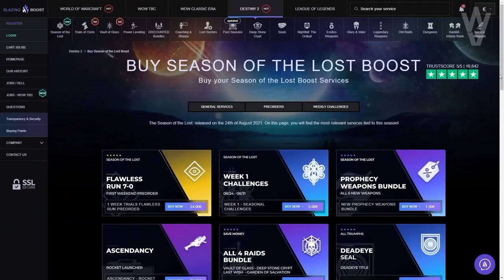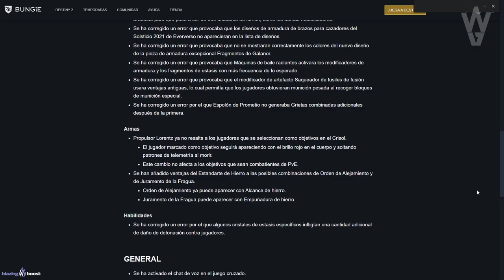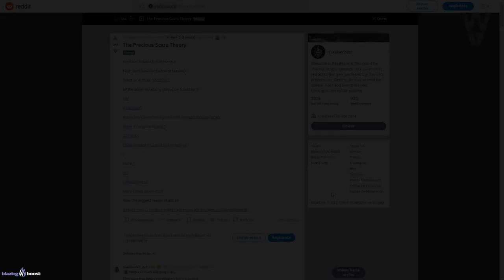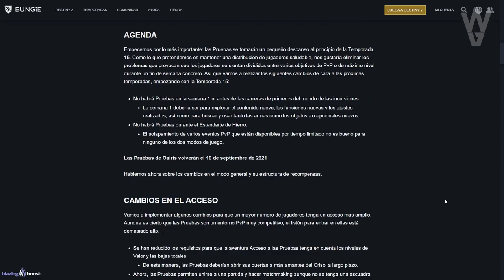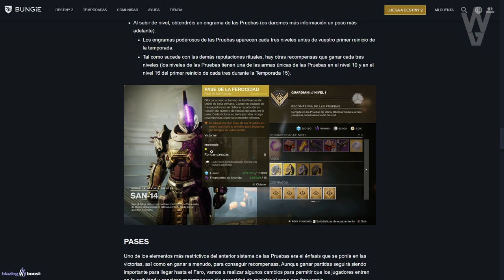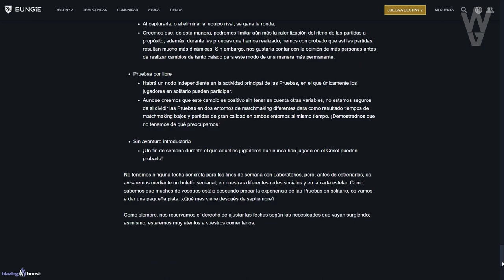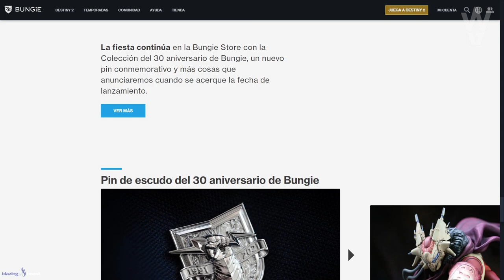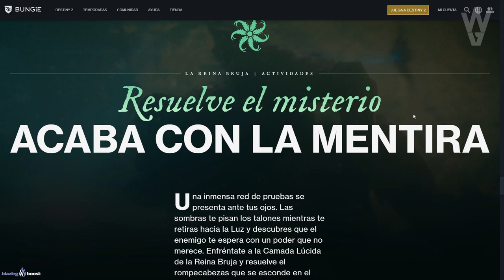HALLOWEEN 2021! PRUEBAS RENOVADAS! FECHAS IMPORTANTES! GRANDES CAMBIOS! NOTICIAS Y MÁS! | Destiny 2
0:00 Introducción
1:17 Quedan ??? para que termine la Temporada...
1:58 Novedades esta Semana en Destiny 2
2:54 Último recordatorio de Xûr y Recomendaciones
3:40 Notas del Parche 3.3.0.1
4:05 Cicatrices Valiosas y sus muchos secretos
8:15 Fecha de Festival de las Almas Perdidas 2021 y nuevas armaduras de dinosaurio
11:29 Fecha del regreso de Pruebas de Osiris - Nuevo San-14 y nuevos grandes cambios
13:49 Fecha del Pack y Evento del 30 Aniversario de Bungie
15:14 Fecha de La Reina Bruja y resumen de las más importantes
16:04 SORTEO: PASE DE TEMPORADA DE LOS PERDIDOS🎉
17:04 Agradecimientos y Outro

FESTIVAL 2021! NUEVAS PRUEBAS! FECHAS IMPORTANTES! GRANDES CAMBIOS! NOTICIAS Y MÁS! | Destiny 2

✅Requisitos:
1️⃣Seguir a @tsubanechan y a @thewildgameroficial en Instagram
2️⃣Compartir la historia del sorteo

► ¡Sígueme!
• Accesorios Gaming 10% dto. Código wildgamer

► Comunidad de PS4: TheWildGamers
► Videos que pueden interesarte:
• HISTORIA de los PERDIDOS! SKIRA, LA VIGILANTE! SAVATHÛN TIENE MIEDO DE QUIEN NOS ATACA! | Destiny 2
• ASHER EN EUROPA! LA CRIPTA CAMBIA! BUFF A TRAYECTORIA! SECRETO DEL VIAJERO! NOTICIAS y MÁS Destiny 2
► LOS MIEMBROS DE CANAL MÁS EXCEPCIONALES!
👨‍🚀LordRasier
👨‍🚀MONJAKPT_TTV

💠MI PC:
• CPU: AMD Ryzen 7 5800X 3.8 GHz 8-Core Processor
• GPU/ Gráfica: Gigabyte GeForce RTX 3060 12 GB
• PLACA BASE: Asus ROG STRIX B550-F GAMING (WI-FI) ATX AM4
• CPU Cooler: Corsair H100i RGB PLATINUM 75 CFM
• Memoria RAM: Corsair Vengeance RGB Pro 32 GB DDR4-3200 CL16
• ALMACENAMIENTO: Samsung 970 Evo Plus 1 TB M.2-2280 NVME
• TORRE: Corsair iCUE 465X RGB ATX
• FUENTE: Corsair 850 W